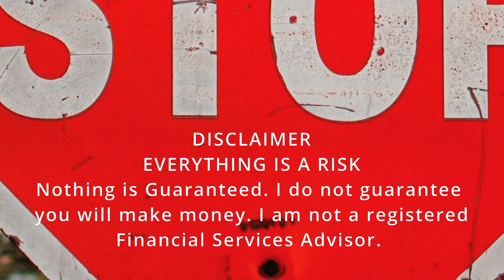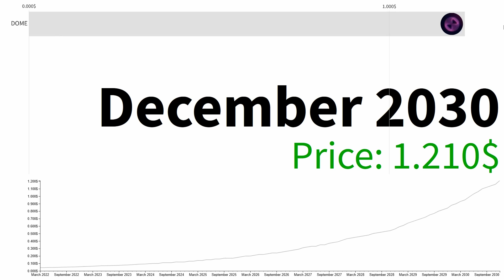Everdome WARNING! URGENT NEWS TO DOME HOLDERS!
Everdome WARNING! URGENT NEWS TO DOME HOLDERS! / forecast for: 2022, 2023, 2024, 2025, 2030.
next HERO! New project by ROBERT GRYN.  Next 1000x Metaverse Coin? Real Prediction. available on pancakeswap. Everdome WARNING! URGENT NEWS TO DOME HOLDERS! Time to buy? Watch before: Everdome WARNING! URGENT NEWS TO DOME HOLDERS!